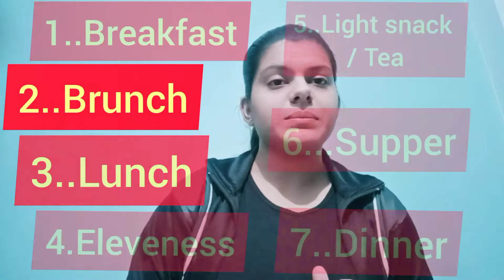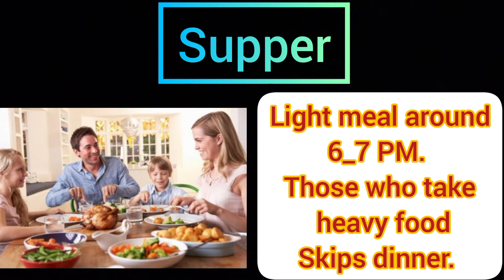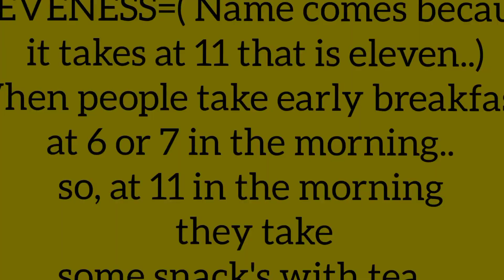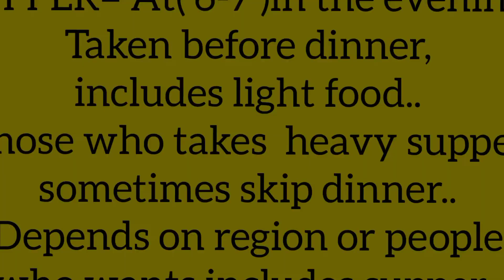Meals Of The Day#Breakfast#Brunch#Eleveness#Lunch#Tea Supper Dinner daily used words#common vocab..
Hyy guys 🥰

Today's video is about meals we take daily.. 🍴🍕🍔
but, we didn't know the exact numbers of the meal and name🚫..

so, let's learn through this video..😊

Keep showering your love and support 🥰😍